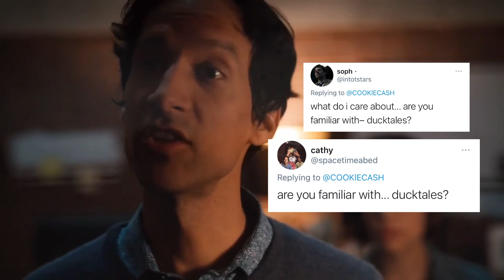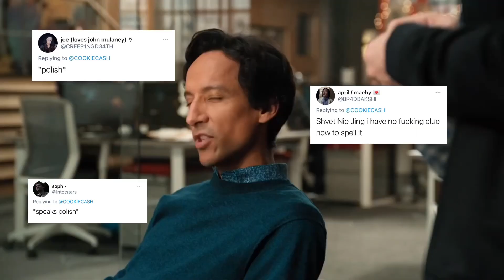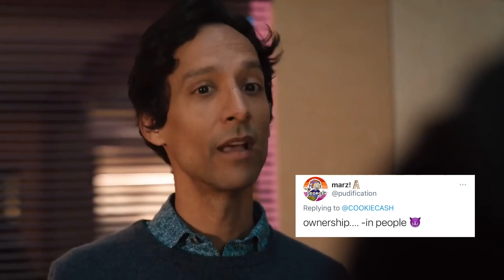brad bakshi once said...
idk how to tag this on mobile
watch mythicquest for dannypudi who plays
yeah that seems good👍